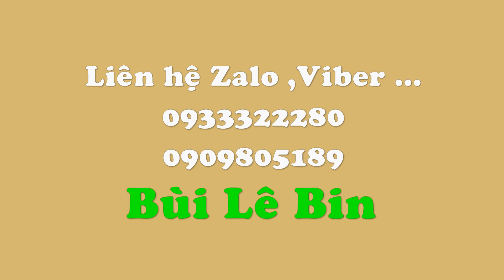Cách cắm hoa để bàn đẹp HOA HỒNG ,Baby trắng và hoa Cát tường|Cắm hoa Oval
Bình hoa là sự kết hợp của hoa hồng đỏ ,hoa baby trắng cùng hoa cát tường xanh đơn giản đẹp . Lẳng hoa áp dụng để bàn tiệc hoặc hoa hội nghị.
Cách cắm hoa để bàn đẹp HOA HỒNG ,Baby trắng và hoa Cát tường|Cắm hoa mở shop 65